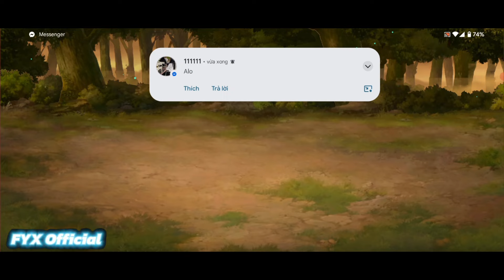Rinne Ninpo Legends ( Early Access ) Unleash your inner Ninja!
Unleash your inner Ninja!

Step into mystical world of Rinne Ninpo Legends, where legendary ninjas and powerful jutsu await. Embark on an epic journey, gather your dream team of shinobi, and rise through the ranks to become the ultimate ninja master.

Ninja World Awaits: Dive into epic ninja battles and rise through the ranks to become the ultimate shinobi. Experience unparalleled adventures in the world of Rinne Ninpo Legends!

Chakra Mastery: Harness the power of chakra and unlock legendary abilities. Train with iconic characters and unleash your full potential.

Epic Shinobi Duels: Engage in intense PvP battles and prove your skills against players worldwide. Climb the leaderboards and earn your plac among the greats.

Hidden Village Conquests: Embark on missions across various hidden villages. Form alliances, complete quests, and uncover secrets within ninja world.

Ultimate Jutsu Showdown: Collect and upgrade powerful jutsu to dominate your foes. Customize your arsenal and become a formidable ninja warrior.

Legendary Ninja Summons: Recruit legendary ninjas to your team. Build your dream squad and conquer challenging missions with ease.